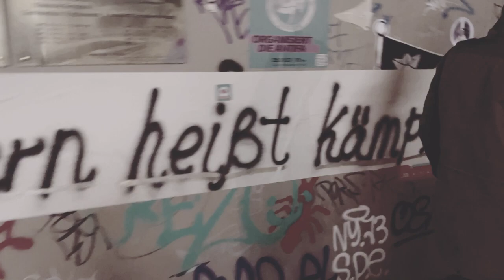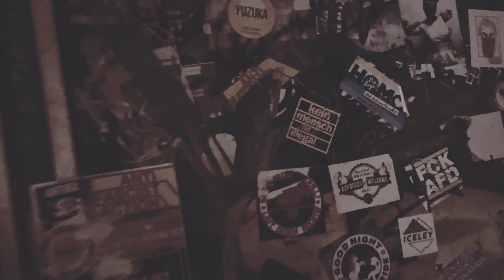Du hauchst Leben in mich | Monatslied November 2021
November-Grau.
Ich glaub Zweifel an dich.
Und dennoch: Du Hauchst leben in mich.

Text: Annett Weinbrenner
Gitarre: Ingo Hassenstein
Bass: Lars Hansen
Schlagzeug: Malte Müller
Keyboard: Jan Simowitsch
Gesang: Sarina Lal

Ein Gebet:

Gott des Lebens,
richte mich auf,
nimm meine Hand
und trag mich, wenn ich nicht weiter kann.
Gott des Lichtes,
erleuchte das Dunkel,
vertreib meine Kälte
und lass meinen Schatten tanzen, wenn ich wie erstarrt bin.
Gott der Liebe,
halte mein Fallen,
finde mich im Nebel
und lass mich glauben, wenn ich (ver)zweifel.
Amen

Anne Jax